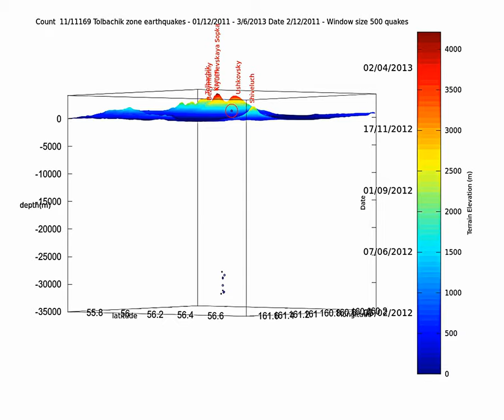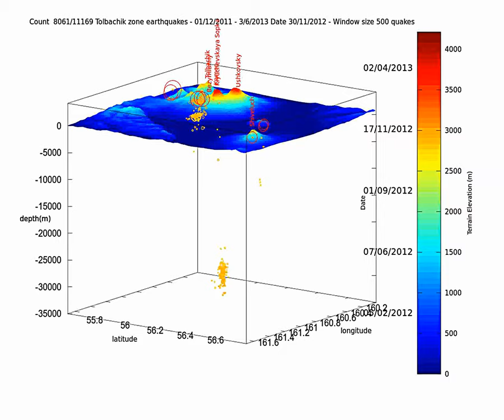Earthquake animation for Tolbachik area 01/11/2011- 03/06/2013 Window 500 - Slow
Earthquake animation for the Tolbachik Area in Kamtchatka

Data begins at 1/11/2011 and finishes on 03/06/2013.

Each earthquake is plotted with size depending on event magnitude.

This is a day by day timelapse.

The Title bar shows the following information from right to left :

- Event number versus total number of events
- Total time span (1/1/2011-3/6/2013)
- Date of present events
- Size of window (meaning how many events are shown in all)

Color of the event is time related - see dates on the left of the colorbar
Terrain elevation is color coded also - see elevation values on the right of the colorbar

Terrain data from NOAA, Earthquake data from emsd.ru, made on Gnu Octave using Avconv for making the video.